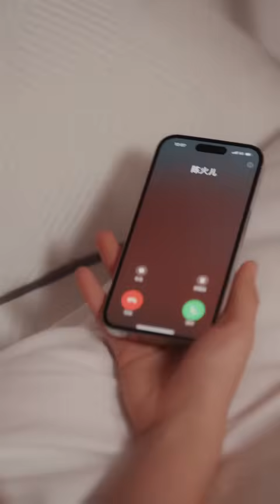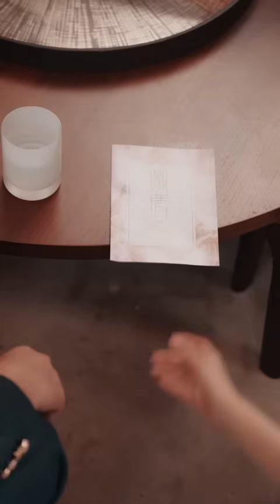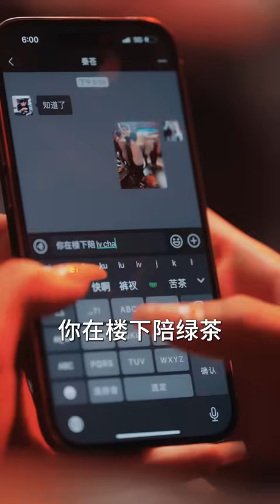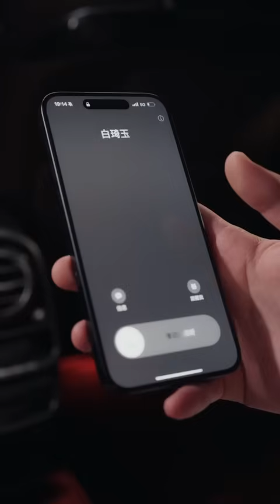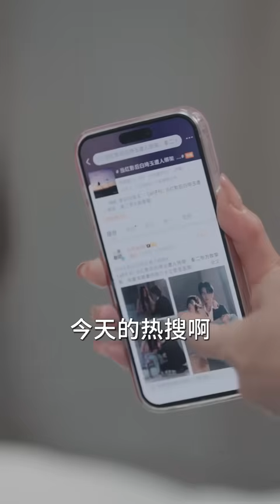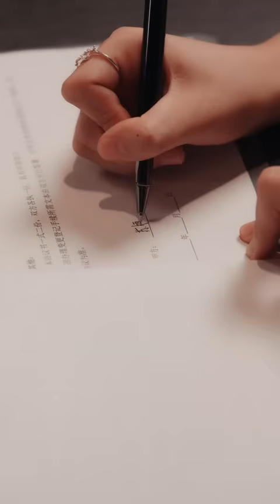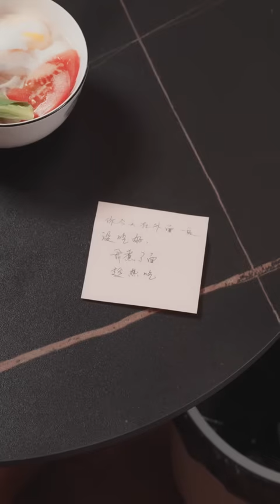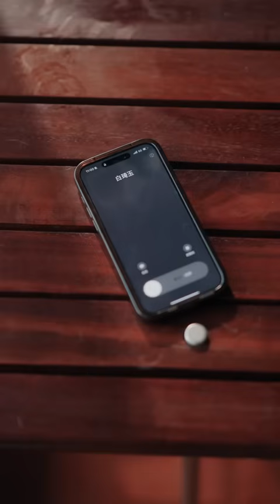【愛在危牆下】完整版：家破人亡的蘇檀被秦蒼收留而對他生情，但是秦蒼白月光歸來，蘇檀灑脫放手離開，秦蒼開始了漫漫追妻路#短剧#抖音#movie#drama#motivational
1080P無水印1—63集原片已經發布，點擊觀看完整版

劇情簡介：家破人亡的蘇檀因在心灰意冷時被秦蒼收留而對他生情，但是秦蒼傳說中的白月光歸來打破了二人之間並不夠穩固的關係，蘇檀灑脫放手離開，而對白月光並無真感情的秦蒼由此開始了漫漫追妻路。

劇名：《愛在危牆下》
主演：吴竹熙 翟一莹 董炜 杨佳鑫
總集數：63集 目前63集已經完本寫完
版權情況：已做版權登記
片長：1-2分鐘1集